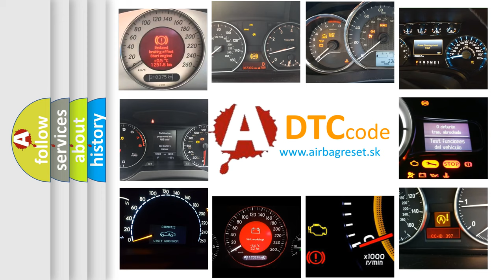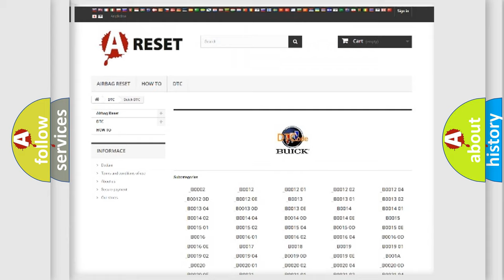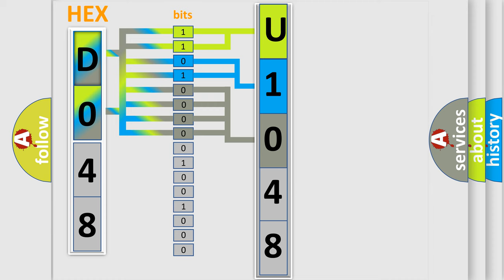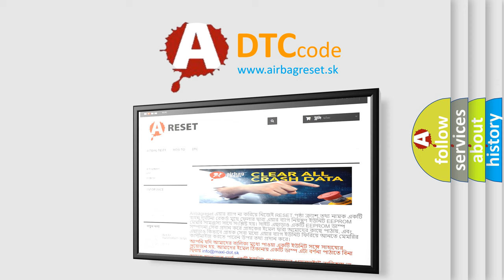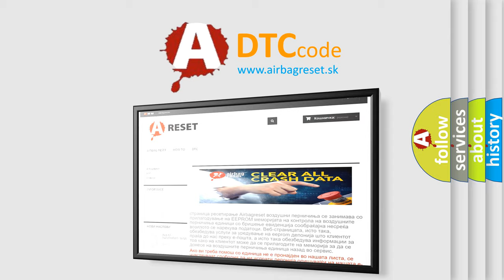DTC Buick U1048 Short Explanation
Contents:
0:21 Basic DTC analysis according to OBD2 protocol standard.
1:48 Insight into programming
2:58 A diagnostically understandable description of the Diagnostic Trouble Code
3:05 Basic error definition

Make:
Buick
Code:
U1048
Definition:
Left Front Side Impact Sensor Invalid Serial Data Received
Description:
Ignition voltage is between 9-16 volts.
Cause:
B0083 71, B0084 71, B0085 71, B0086 71, B0087 71, B0088 71The SDM has received invalid serial data from the impact sensor.